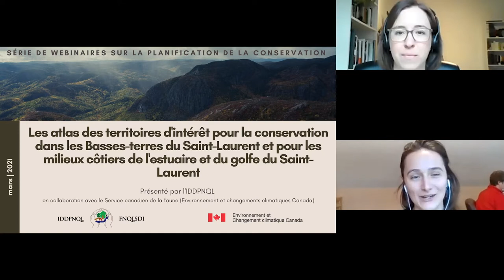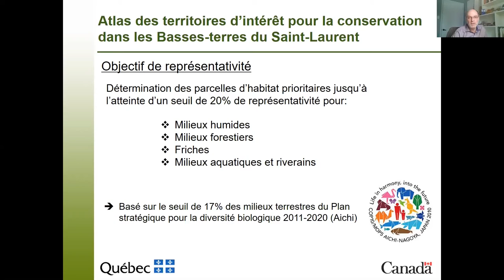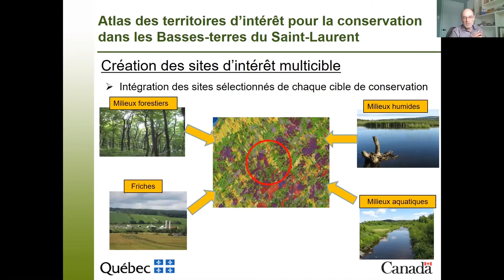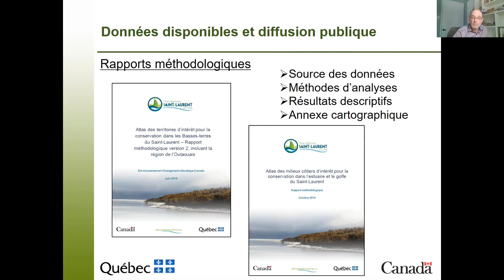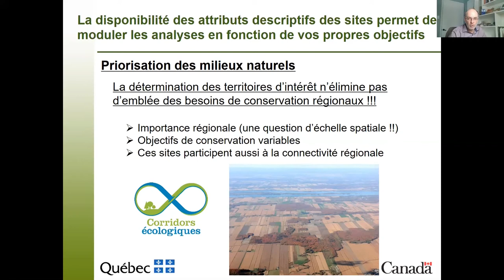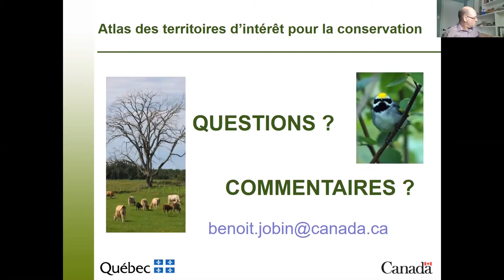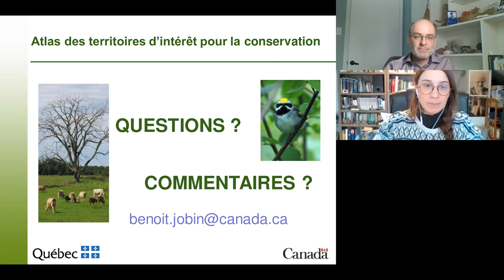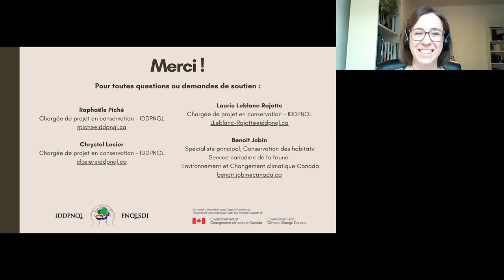Planification de la conservation, Webinaire 2 : Atlas de territoires d'intérêt pour la conservation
Le deuxième webinaire de la série sur la planification de la conservation : Les Atlas des territoires d’intérêt pour la conservation dans les Basses-terres du Saint-Laurent et pour les milieux côtiers de l’estuaire et du golfe du Saint-Laurent
Présentateur : Benoit Jobin (ECCC)